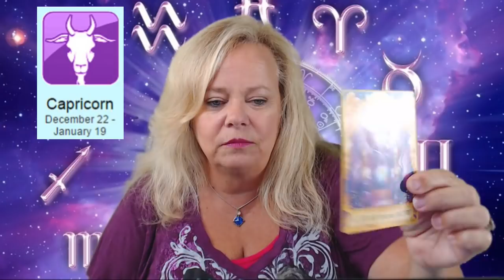Capricorn Oct 2018, spiritual, crystal, and Card reading, Psychic Debbie Griggs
Psychic Debbie Griggs will do a Crystal, spiritual and card reading for you Lovely Capricorn for the month of Oct 2018. what will the month of Oct will bring you Capricorn?